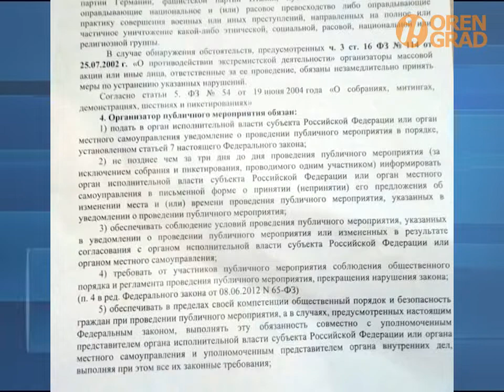Ирина Левина об уведомлении о проведении массовых акций